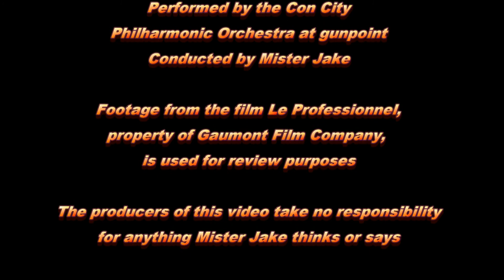Mister Jake's Contorted Mind: Le Professionnel (The Professional) Review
Mister Jake reviews Jean-Paul Belmondo's Le Professionnel. He applauds the showdown between the hero and the villain, but complains that the hero is barely in the movie. The producers of this video take no responsibility for anything Mister Jake thinks or says.